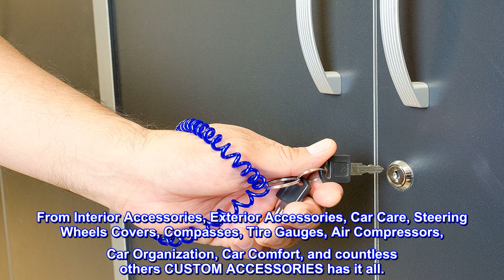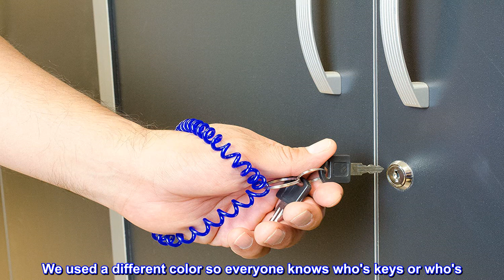Great product - Custom Accessories 37758 Wrist Coil Key Chain, (Pack of 2)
Package Dimensions: 4.38 L x 2.38 H x 1.13 W (inches)
Package Weight : 0.08 pounds
Country of Origin : China
Part Number: 37758
Wrist Coil Key Chain - 2 Pack. Custom Accessories, the leader in Automotive Aftermarket Accessories, is a"One-Stop-Shop" for ALL your Automotive needs. From Interior Accessories, Exterior Accessories, Car Care, Steering Wheels Covers, Compasses, Tire Gauges, Air Compressors, Car Organization, Car Comfort, and countless others CUSTOM ACCESSORIES has it all.

Sturdy and nice price
I got these for my employees to use while working. We all have keys that we need to carry around. They slip right onto the rest and so far have been quite dirty. I've been using them about two months and we like them very much. We used a different color so everyone knows who's keys or who's. I don't think you'll be disappointed. We were not.